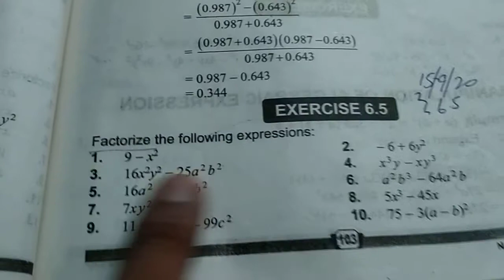8th MATH EX 6.5 2ND PART URDU AND ENGLISH MEDIUM.guess math 8th class 8th Math Ex 6.5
This video is for the students of class 8th.after watching this video you will be able to solve the  maths .
MATH IS NO PROBLEM FOR THOSE STUDENTS WHO WATCH MY VIDEO.
METHOD OF TEACHING IS VERY SIMPLE AND EASY.
 These videos of my channel are for the students of class 6th 7th 8th 9th and 10th. We are starting a new session of class 8th 9th and 10th students. We will solve all the questions of all the exercises. You have a great chance to learn the math’s of class 8th 9th and 10th in a very easy method. These lectures are very important for all the students of all boards of Punjab and it is also useful the ALLAMA IQBAL OPEN UNIVERSITY STUDENTS.

 If you find our channel helpful, please become a channel member to support us & please subscribe Our Channel; Sadaat academy of Science & Arts; and also Press the LIKE &BELL ICON BUTTON.

Sadaat academy of science o arts has brought for you the lecture of syed mumtaz shah Aashir

For more videos of syed mumtaz shah visit:
Sadaat academy of science o arts

On our channel you will find videos about, Mathematics all science subjects, all arts subjects ,Guess papers papers solving method,  presentation skills etc. so please be mindful of that and maintain a positive atmosphere in the comments section.

Video is for educational purpose only .Copyright Disclaimer Under Section 107 of the Copyright Act 1976, allowance is made for "fair use" for purposes such as Communication, comment, teaching, education, math subjects , ,English grammar, science subjects, spoken English, character improvement, videos tips etc.. Fair use is a use permitted by copyright statute that might otherwise be infringing.

8TH CLASS MATH.

c

9TH CLASS ALL THEOREM